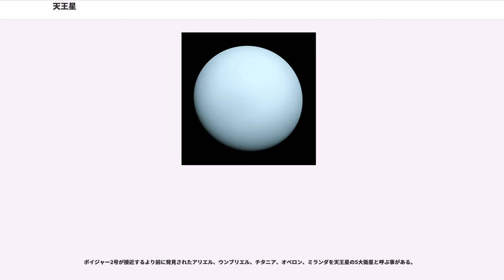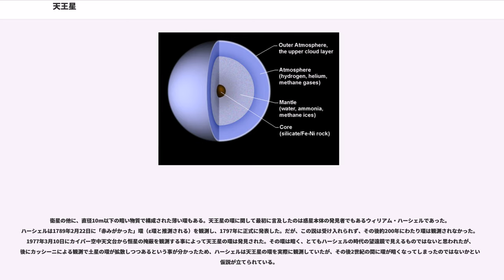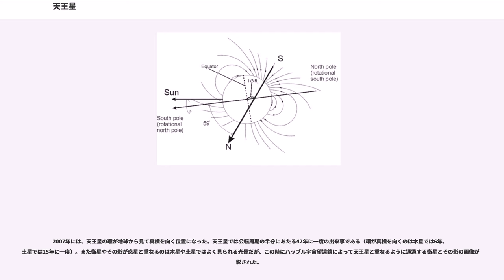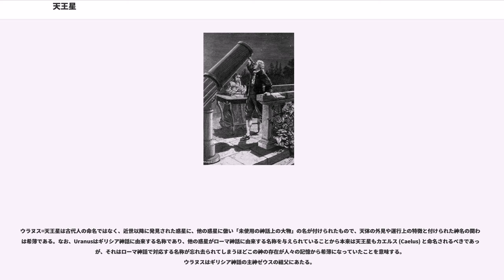天王星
天王星（てんのうせい、Uranus）は、太陽系の太陽に近い方から7番目の惑星である。太陽系の惑星の中で木星・土星に次ぎ、3番目に大きい。1781年3月13日、イギリスの天文学者ウィリアム・ハーシェルにより発見された。名称のUranusは、ギリシア神話における天の神ウーラノス（、ラテン文字転写: Ouranos）のラテン語形である。

最大等級+5.6等のため、地球最接近時は肉眼で見えることもある。のちにハーシェル以前に恒星として20回以上の観測記録（肉眼観測も含む）があることが判明した。

天王星は主にガスと多様な氷から成っている。大気には水素が約83%、ヘリウムが15%、メタンが2%含まれている。内部は重い元素に富み、岩石と氷からなる核のほか、水やメタン、アンモニアが含まれる氷からなるマントルで構成されていると推測されている。酸素、炭素、窒素が多く含まれ、ほとんどが水素とヘリウムでできている木星や土星とは対照的である。天王星と海王星は従来木星型惑星に分類されていたが、木星や土星の核から液体の金属水素の層を除いたものによく似ており、内部は比較的均一に分布しているようである。こうした違いから、木星型とは異なる天王星型惑星として分類されるようになった。
天王星の特徴の一つとして自転軸が挙げられる。天王星の自転軸の傾きは98度、黄道面に対しほぼ横倒しに倒れている。天王星の自転軸がなぜこれほど傾いているのかは分かっていない。古典的な推察として、天王星がまだ完成されていない時期に大きな原始天体が衝突した（ジャイアント・インパクト説も参照の事）という説があるほか、天王星にはかつて巨大衛星が存在しており、その影響で次第に自転軸が傾斜していったという仮説も唱えられている。また、天王星が現在のように自転軸が公転面に対して横倒しになるには、地球サイズの天体が1回ではなく、2回衝突する必要があることがシミュレーション研究により判明したとの報告もある。

また、自転軸の傾きのため極周囲の方が赤道周囲よりも太陽からの熱を受けているが、奇妙な事に赤道周囲の方が極地よりも温度が高い。この理由もまだ解明されていない。また、公転周期が84.25301年なので、極点では約42年間、昼または夜が続くということになる。

天王星が青緑色に見えるのは上層大気に含まれるメタンによって赤色光が吸収されるためである。厳密には、色は、公転に伴って変化する。そのため、「天王星には季節がある」との推測がされている。

天王星の大気は、他のガス惑星と比べると雲がほとんど見られず、のっぺりとした外観を持つ。これは、傾いた自転の影響で、昼夜での気温変化がほとんどないためである。しかし、2007年に天王星は春分を迎え、赤道方向に太陽光が当たるようになると、通常の惑星と同じような昼夜の繰り返しが起こるようになったため、気温変化が起こるようになった。実際、2011年に北半球で「かなとこ雲」に相当する白い雲が観測された。これは、メタンの氷で出来た雲と考えられている。

ボイジャー2号によって天王星に磁場の存在が確認された。その強さは、地球とほぼ同じである。天王星の磁場の中心は惑星の中心から大幅にずれており、60゜自転軸から傾いている。そのため、地球の磁場よりずっと大きく変動するとされる。

天王星の放射線帯は、土星並みに強い。その強さゆえに、内側の衛星や環に存在するメタンは化学的変化を受けて黒っぽく変色してしまう。

2011年11月にハッブル宇宙望遠鏡が天王星のオーロラ嵐を2度にわたって観測した。
天王星が惑星として確認されたのは比較的近代になってからである。実際には何度も観測されてはいたが惑星とは認識されていなかった。知られている観測例は、1690年にジョン・フラムスティードがおうし座34番星として記録したものが最古である。

1781年3月13日、ウィリアム・ハーシェルが天王星を観測した。彼はそれが新天体であることには気づいたが、彗星だと考え、同年3月22日に彗星を発見したと発表した。

しかしその後、観測が進むと、彗星だと仮定して求めた軌道は観測に合わなかった。そこで、アンデル・レクセルは円軌道を仮定して軌道を求め、観測結果を説明することに成功した。求められた軌道長半径は18.93 auで、新天体は土星のはるか遠方の、それまで思われていたよりもずっと巨大な天体であることがわかった。これ以後、新天体は惑星と見なされるようになった。

ハーシェルは新惑星をイギリス国王ジョージ3世にちなみ、ゲオルギウム・シドゥス（Georgium S...